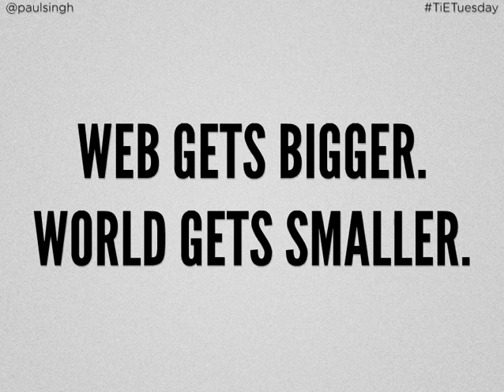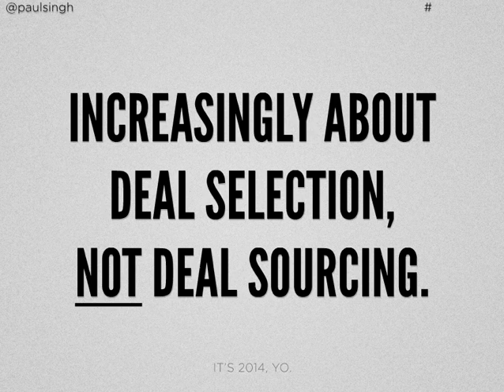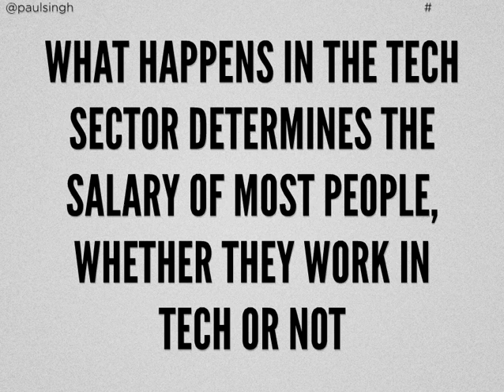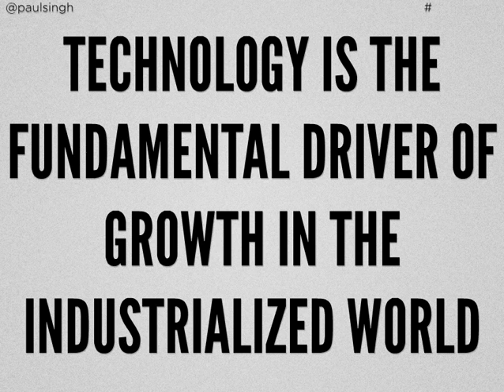The Business of Tech Startups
Shared by Paul Singh, Founder at Disruption Corporation.

Slides for my keynote at the DC TiE chapter event in October 2014.
More in: Business , Small Business & Entrepreneurship